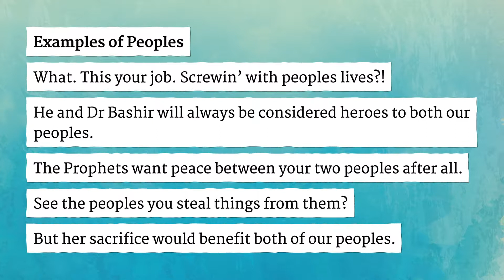PEOPLES pronunciation • How to pronounce PEOPLES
How to say Peoples in British English and American English?